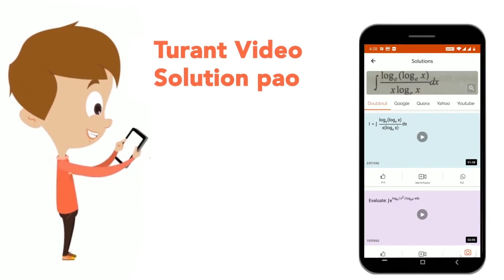Which of the following isnot a depolarizer ? | CLASS 7 | Electricity | PHYSICS | Doubtnut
Which of the following isnot a depolarizer ?
Class: 7
Subject: PHYSICS
Chapter: Electricity
Board:FOUNDATION

👉 Have Any Query? Ask Us.